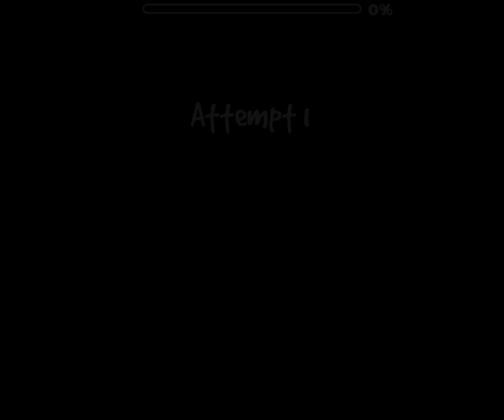SEVERAL PUMP! | Geometry Dash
Gonna 'pump' my ride :)))))